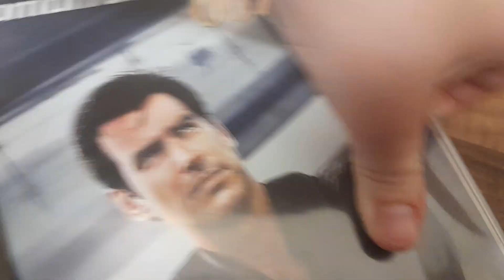Tomorrow Never Dies dvd review